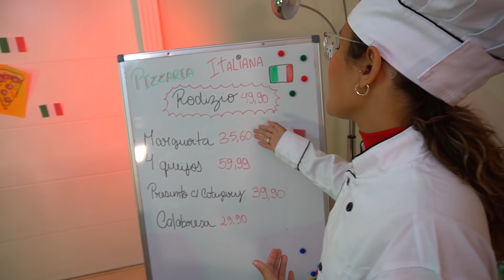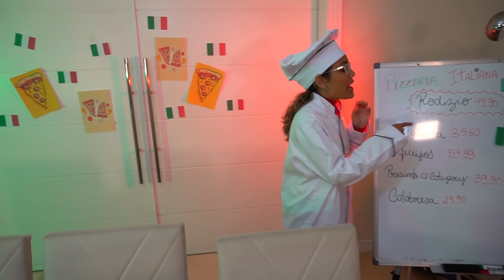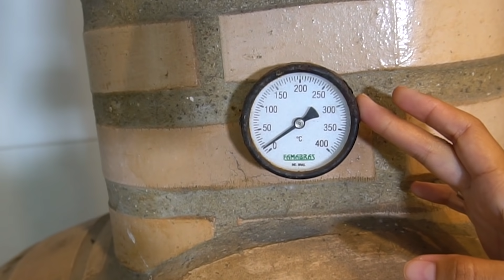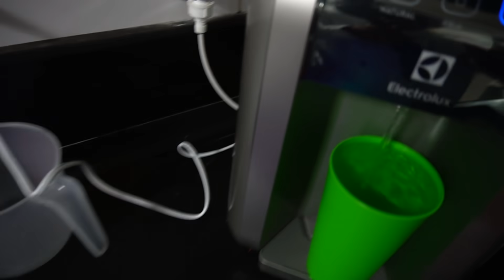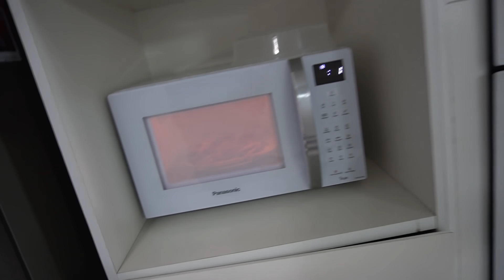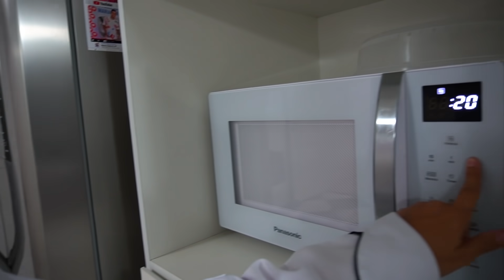TRANSFORMAMOS A MANSÃO EM UMA PIZZARIA PROFISSIONAL! - ÉPICO!